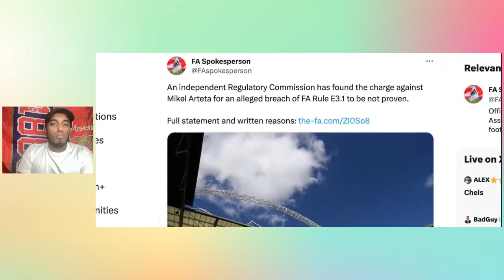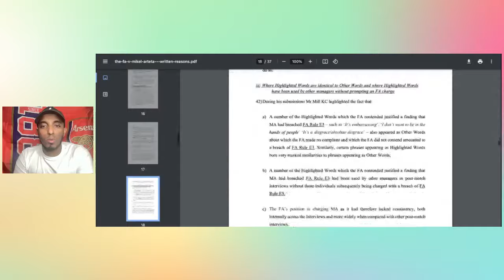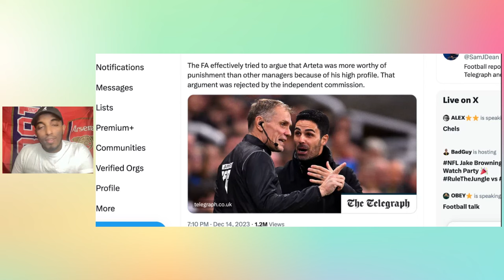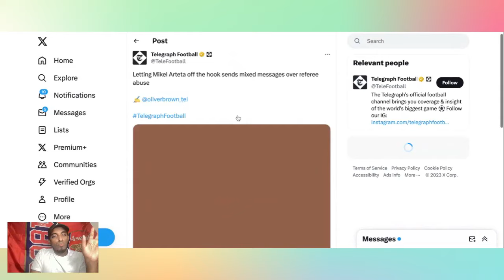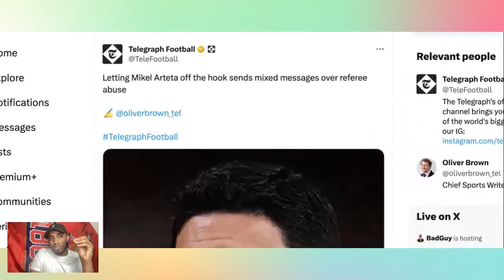ARSENAL & ARTETA AGENDA CONFIRMED 😮